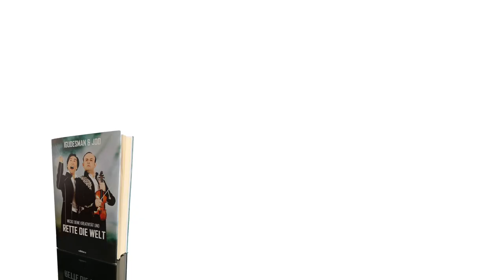Igudesman & Joo - Die Rettung der Welt - Wien 2.12.2019 - Teaser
Mit "Die Rettung der Welt" bringen Igudesman und Joo ein ganz neues Programm auf die Bühnen der Welt. Und natürlich bringen sie dieses auch in die lebenswerteste Stadt der Welt, nach Wien. Die Show wird am 2. Dezember 2019 im Wiener Konzerthaus zu sehen sein!

Zur Show passend, veröffentlichen Igudesman & Joo auch ein Buch mit dem Titel "Rette die Welt", das am 5. Oktober erschienen ist. Zu bestellen bei Thalia, Amazon, oder dem Buchladen deines Vertrauens.

"Die Rettung der Welt"-Tour:

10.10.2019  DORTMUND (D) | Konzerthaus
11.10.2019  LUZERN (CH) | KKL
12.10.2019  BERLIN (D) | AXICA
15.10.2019  ELMAU (D) | Schloss Elmau
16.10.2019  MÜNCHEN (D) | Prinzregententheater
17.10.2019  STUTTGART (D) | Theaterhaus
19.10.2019  SALZBURG (A) | Stiftung Mozarteum

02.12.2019  WIEN (A) | Wiener Konzerthaus
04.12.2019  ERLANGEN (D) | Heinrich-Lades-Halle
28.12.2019  KÖLN (D) | Kölner Philharmonie

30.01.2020  MAINZ (D) | Frankfurter Hof
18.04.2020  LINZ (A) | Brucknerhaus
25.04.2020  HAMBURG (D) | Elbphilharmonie